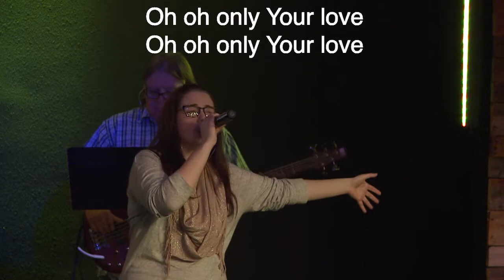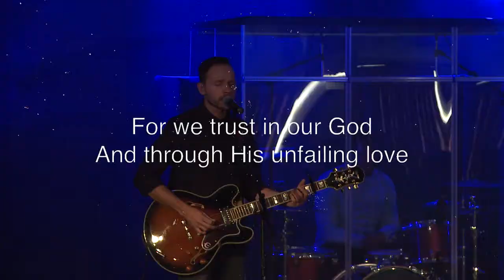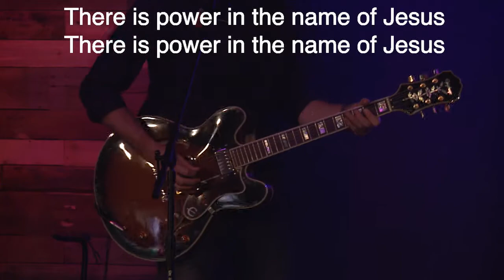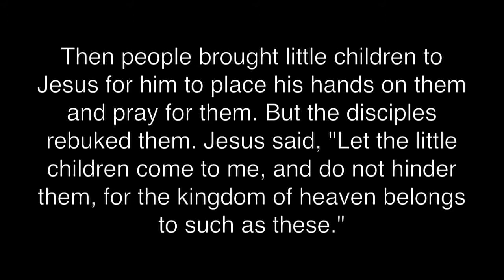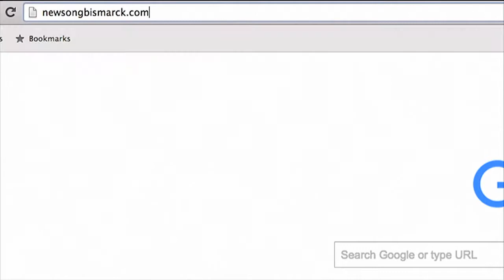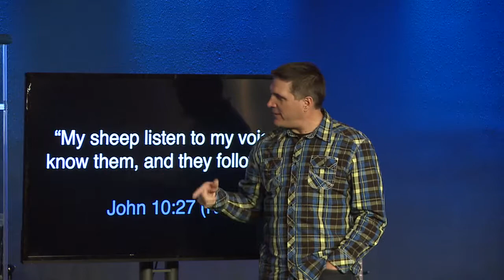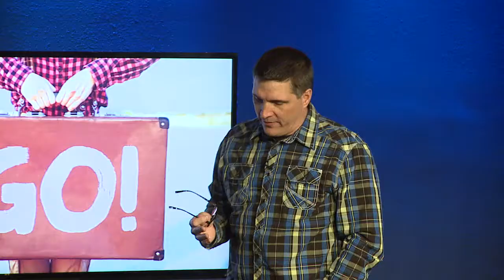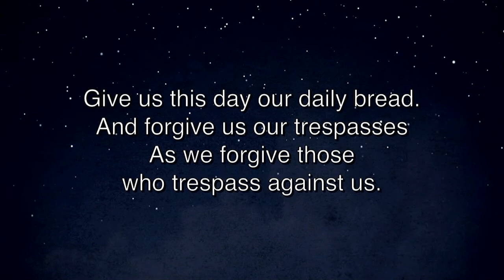11-8-15 "Go!" - Kurt Chaffee